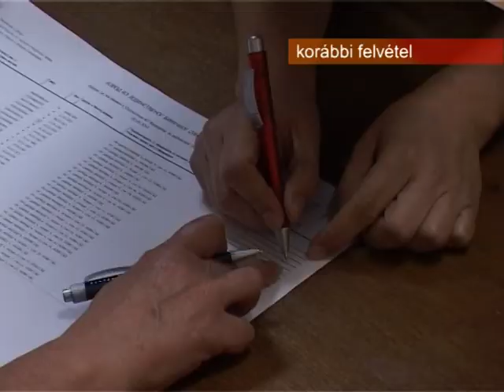25 10 DP B title